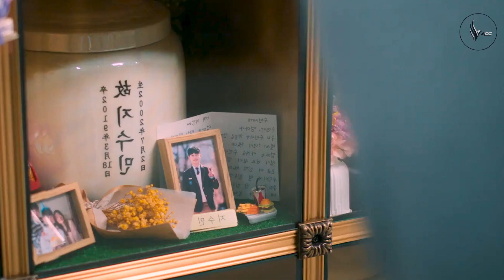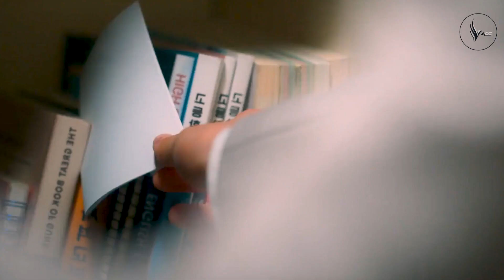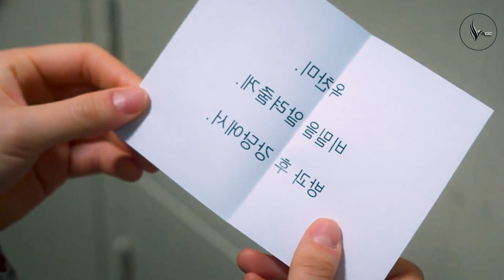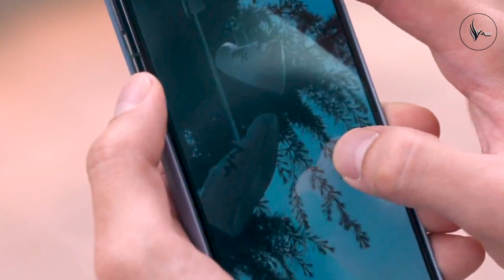The more she digs in to her investigate, the more dangerous it gets. (Revenge Of Others EP 3-4)